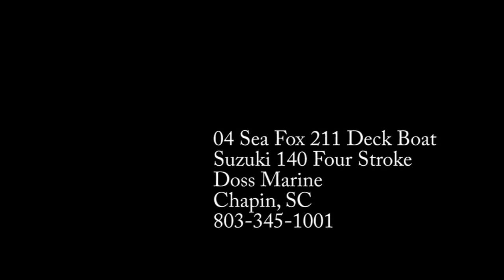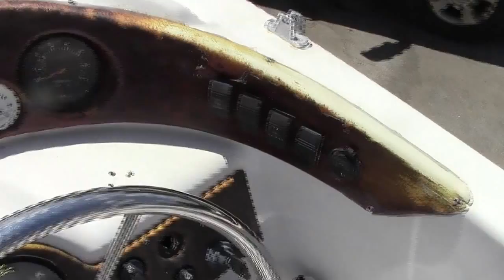04 Sea Fox 211 Deck Boat Suzuki 140 Four Stroke